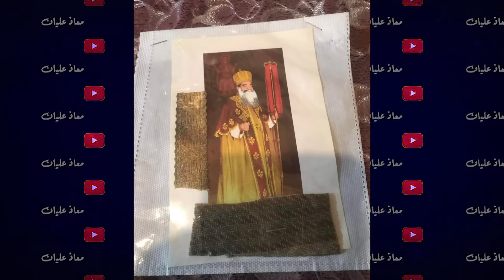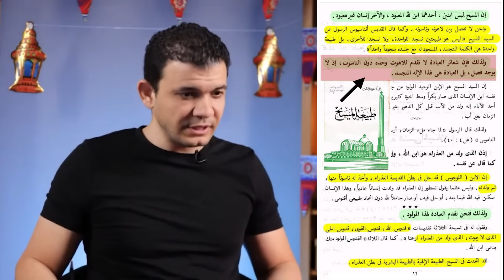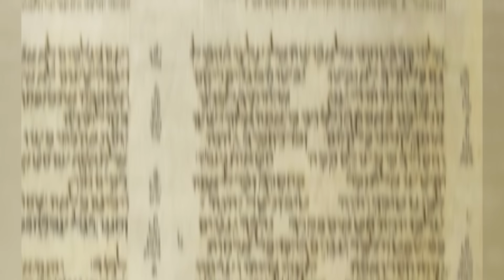مش هتمسك نفسك من الضحك! وثنية المسيحية وكله بالصور صدمة السنين